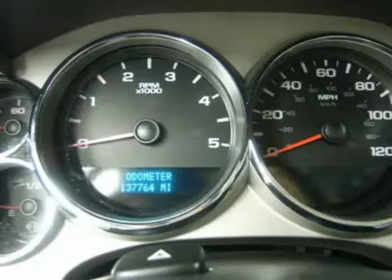2007 CHEVROLET SILVERADO 2500 Fond Du Lac, WI J1959E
2007 CHEVROLET SILVERADO 2500 Fond Du Lac, WI
Stock

536 S. Seymour St.

CLEAN CARFAX! 6.6L DURAMAX DIESEL, LMM ENGINE, 365 HORSEPOWER HIGH OUTPUT MOTOR, NEW BODY STYLE, EXTENDED CAB FOUR DOOR, SHORT BOX, LT2 PACKAGE 2LT LT, ALLISON SIX SPEED TAP SHIFT AUTOMATIC TRANSMISSION, TURN DIAL 4X4 FOUR WHEEL DRIVE, BLACK EBONY CLOTH BUCKET SEATS, POWER DRIVERS SEAT, Z71 OFFROAD SUSPENSION PACKAGE Z-71, ONSTAR, XM SATELLITE RADIO CAPABILITIES, TOWING PACKAGE(RECEIVER HITCH, WIRING, & TRANSMISSION COOLER), 3.73 GEARS WITH AUTOMATIC LOCKING DIFFERENTIAL LIMITED SLIP DIFFERENTIAL, HEATED TELESCOPIC TOW POWER MIRRORS WITH BUILT IN DIRECTIONAL SIGNALS, STAINLESS STEEL STEPBARS, INTEGRATED FACTORY ELECTRIC BRAKE CONTROLLER, NEWER NITTO CROSSTEK LT265/70 R17 TIRES, FACTORY ALLOY RIMS, KEYLESS ENTRY WITH FACTORY REMOTE START, 6 DISC IN-DASH CD CHANGER CD PLAYER, BOSE SOUND SYSTEM, AUXILIARY JACK, POWER SLIDING REAR WINDOW, HOMELINK SYSTEM WITH THREE PROGRAMMABLE LIGHTING,SECURITY,GARAGE BUTTONS, L.A.T.C.H. CHILD SAFETY SYSTEM, DUAL CLIMATE CONTROL, COMPASS/TEMPERATURE REARVIEW MIRROR, FOG LIGHTS, TINTED WINDOWS, FACTORY ALL WEATHER FLOORMATS, BUG SHIELD, AIR, CRUISE CONTROL, TILT, POWER LOCKS, POWER WINDOWS, CLEAN CARFAX! VERY VERY CLEAN INSIDE AND OUT! RUNS AND DRIVES EXCELLENT! THIS IS ONE OF THE SHARPEST 2007 CHEVROLET K2500 EXTENDEDCAB SHORTBOX 3/4 TON DURAMAX DIESELS ON OUR LOT! MAKE YOUR MOVE BEFORE THIS SUPER CLEAN 4WD IS GONE! 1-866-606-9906. VIEW OUR COMPLETE INVENTORY OF AROUND 500 VEHICLES . ***If you are looking for financing Lenz Truck Center can help!  We have on the spot financing! Bad Credit or Good we will work with your 17 banks to get you approved and for a great rate! If you live far away or close to us we make it our promise to make sure you are a happy customer before, during, and after the sale! Lenz Truck Center has been in business and family owned for 25 years! With a new generation taking over we plan on making this the place you and your children buy their next vehicle! Lenz Truck Center is the country's fastest growing dealership!  Lenz Truck Center has grown from about a 40 vehicle inventory in 1999 to over 400 today!  Our selection is unmatched in the industry with more high quality used diesel trucks than anyone in the Midwest. All here in Fond du Lac, Wi!  All of our vehicles are Lenz Certified and ready to be delivered!  All prices are plus any applicable state taxes and service fees.  We will do our best to keep all information current and accurate, however the dealership should be contacted for final pricing and availability.